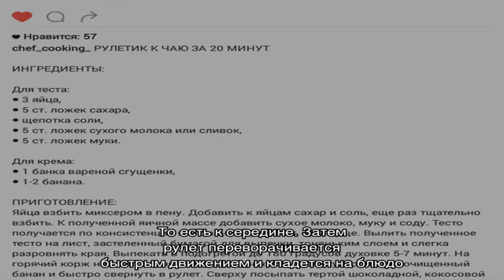Рулет к чаю на скорую руку за 15 минут: 2 быстрых и вкусных рецепта, фото